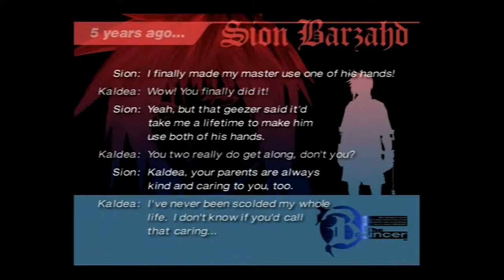The Bouncer #3 - F Grade Bouncer - PezzDoesStuff